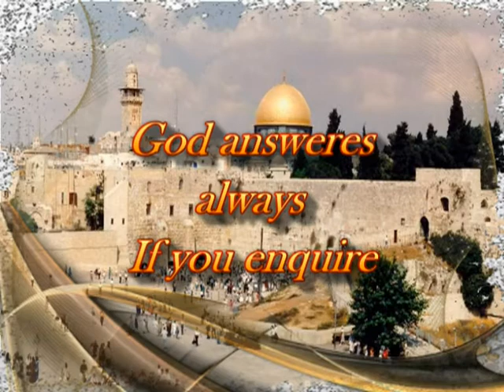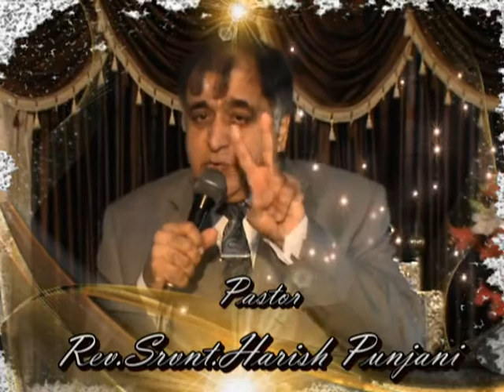God answers, always,Harden not your heart